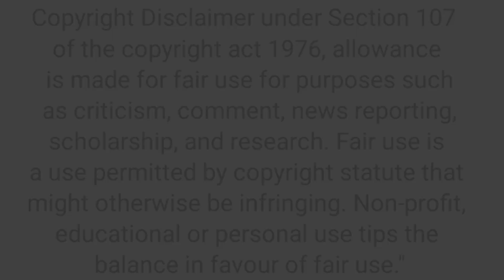BUSSID - V3.5 SMART TRAFFIC COMING SOON || BUS SIMULATOR INDONESIA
Video Credit : Bus Simulator Id

( Copyright Video )

Bus Simulator Indonesia v3.5 ( smart traffic)  coming soon

বাস সিমুলেটর ইন্দোনেশিয়া স্মার্ট ট্রাফিক আপডেট কবে আসবে তা শিওর না তবে স্মার্ট ট্রাফিক আসবে
আশাকরি জানুয়ারি বা ফেব্রুয়ারীতে পাবো আপডেট টা